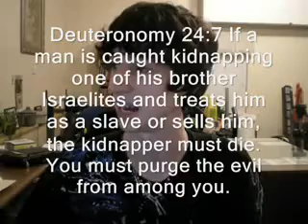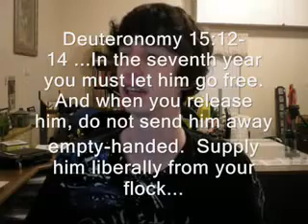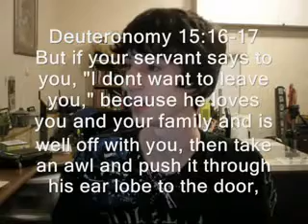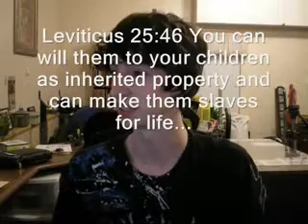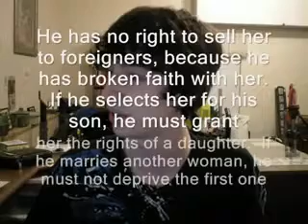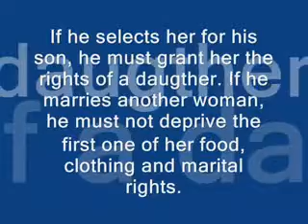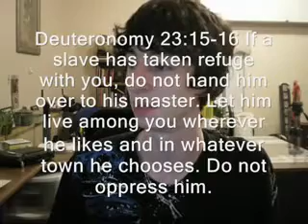Slavery in the Bible: Mosaic slavery vs pagan/modern slavery.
Slavery in the Bible